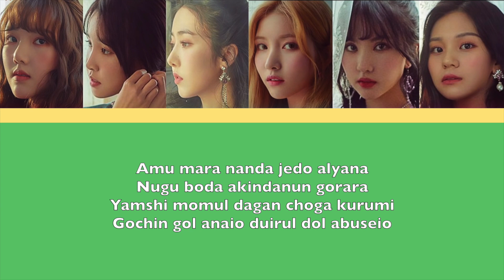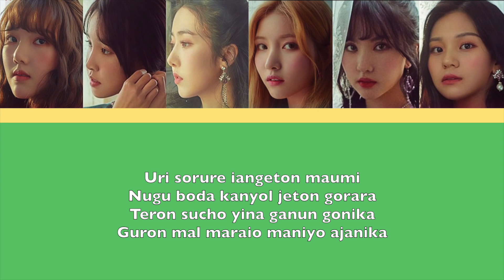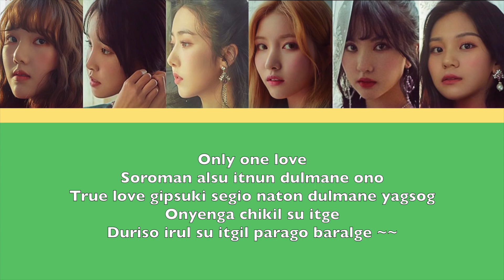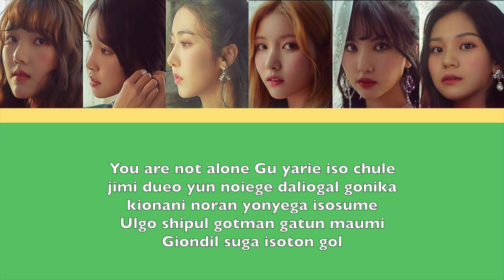GFRIEND - YOU ARE NOT ALONE (LETRA FACIL)